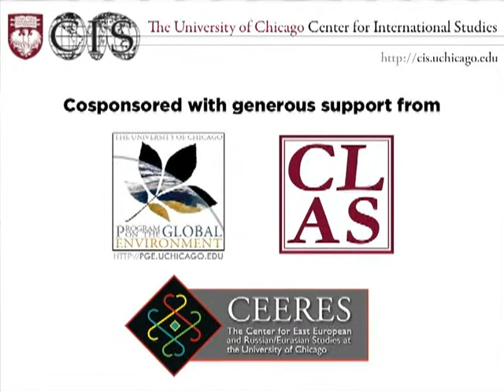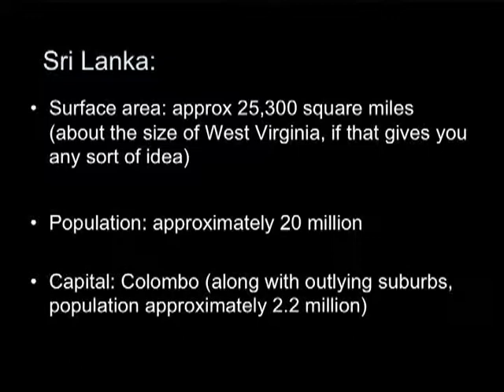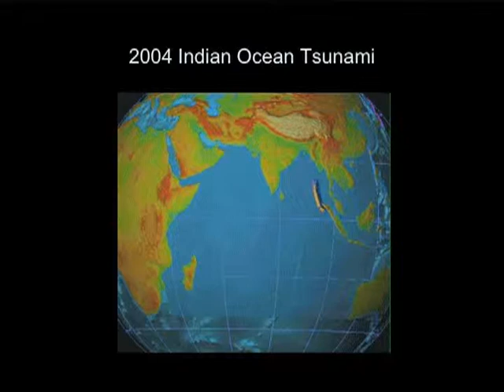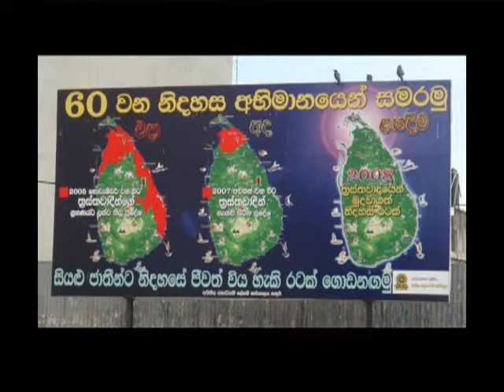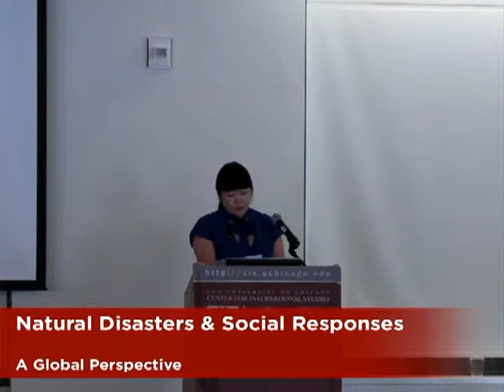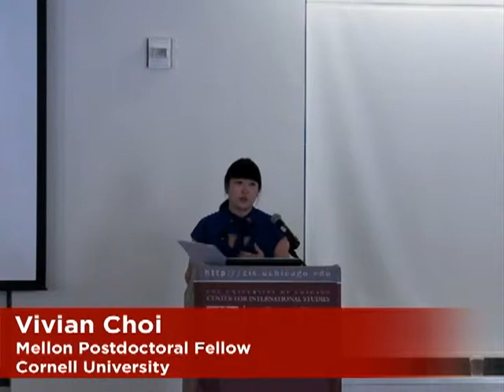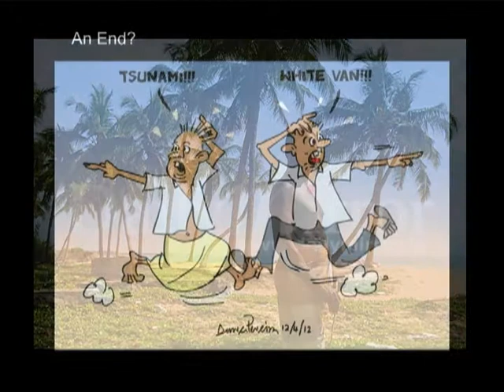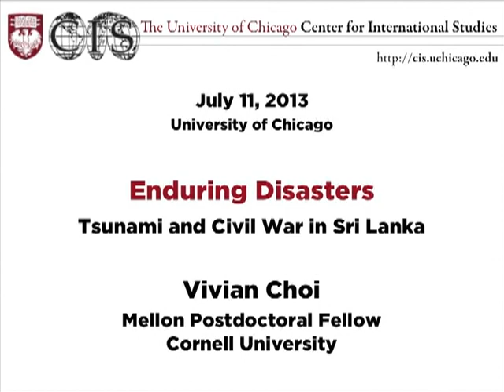Enduring Disasters: Tsunami and Civil War in Sri Lanka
Vivian Choi — Mellon Postdoctoral Fellow, Department of Science and Technology Studies, Cornell University

The 2013 Summer Teacher Institute explored the challenges involved in understanding and responding to natural disasters around the globe.

Intended primarily for elementary through community college educators, but open to all interested parties, the annual interdisciplinary Institute addresses broad themes of global importance through a series of presentations and discussions of curriculum development. Faculty, staff, and graduate students from the University of Chicago and other educational institutions from around the country speak each day.

The 2013 Summer Teacher Institute was presented by the University of Chicago Center for International Studies and cosponsored by the Program on the Global Environment, Center for East Asian Studies, Center for Latin American Studies, Center for East European and Russian Eurasian Studies, Center for Middle Eastern Studies, Southern Asia at Chicago, Smart Museum, Oriental Institute, and the Center for Global Health.